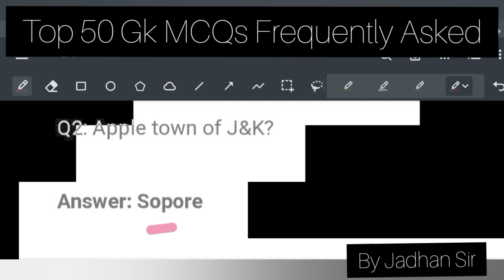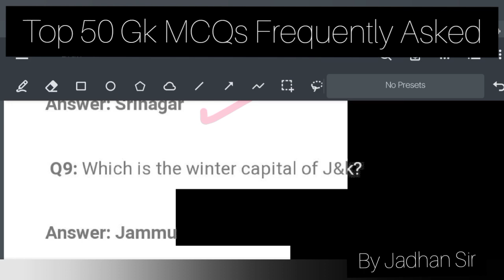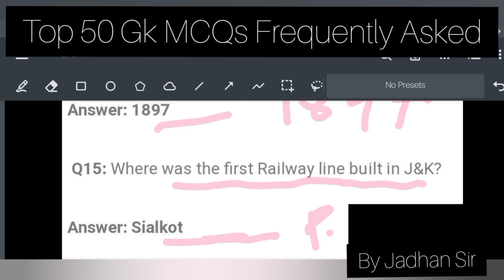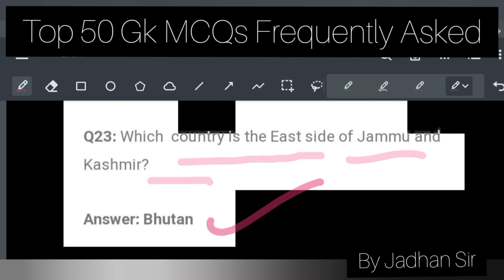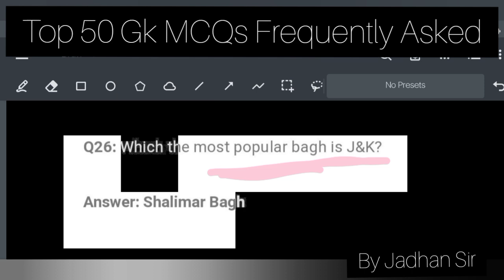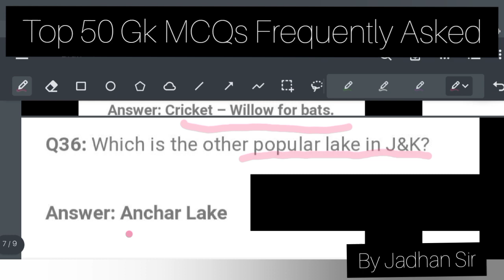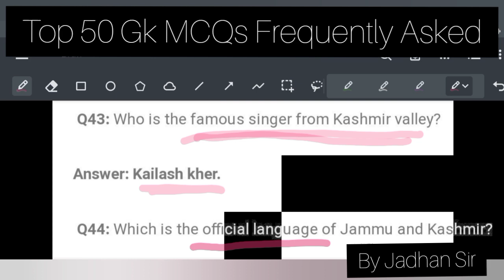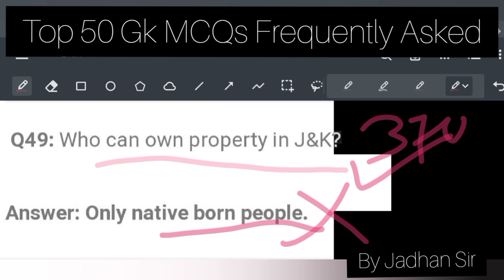JKP Border Batallion Written Exam 😱 | 🔥 Jkssb/Army | Top 50 Gk MCQs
JKP Border Batallion Written Exam 😱 | 🔥 Jkssb/Army | Top 50 Gk MCQs ‎@Daily New Alerts

Question Series
TOP IMPORTANT QUESTIONS FOR JKP
DAILY NEW VIDEO'S

Jkp Written Updates final notice